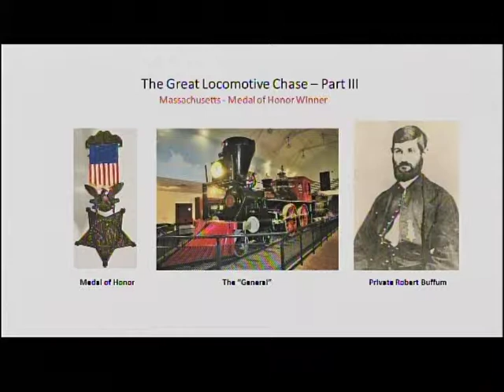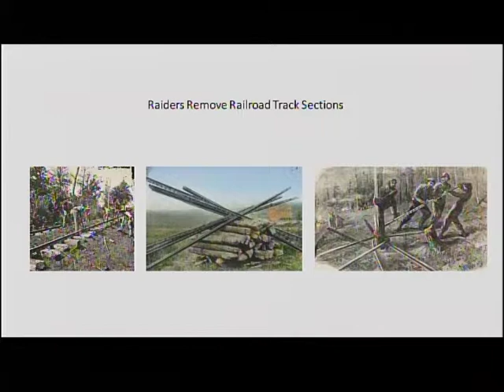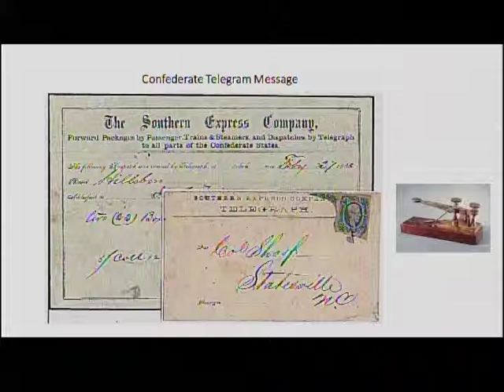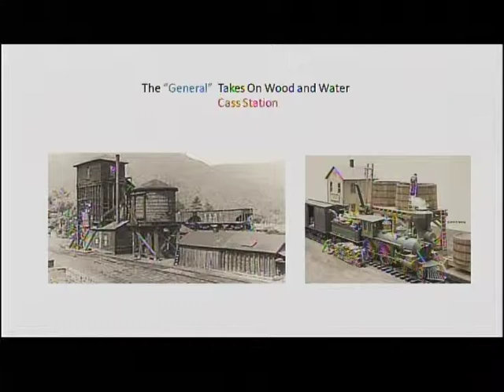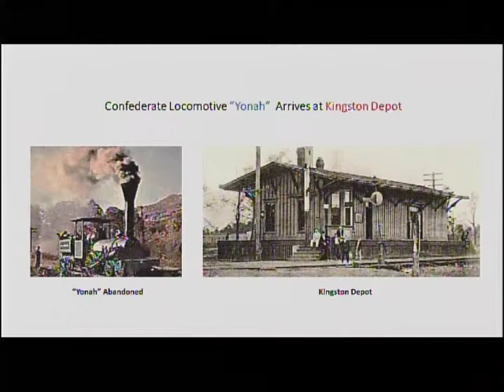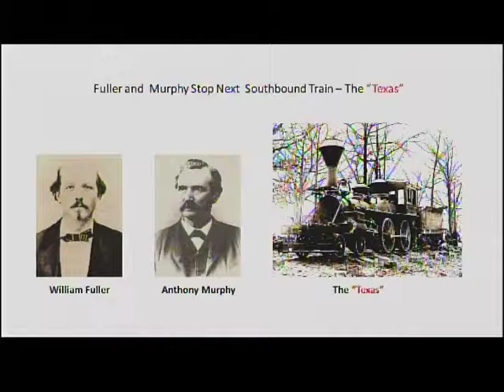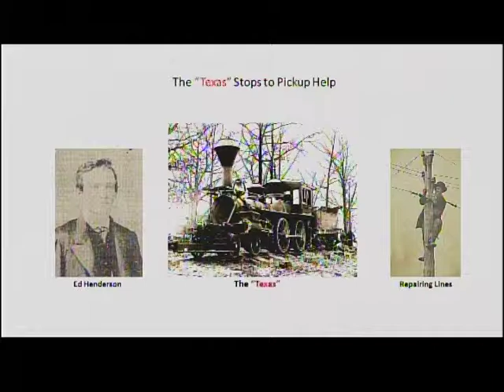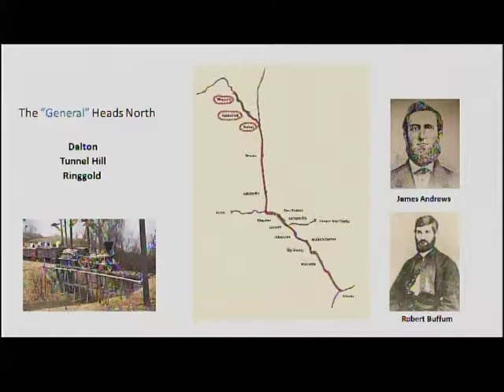Discovering New England History - Locomotive Chase #3